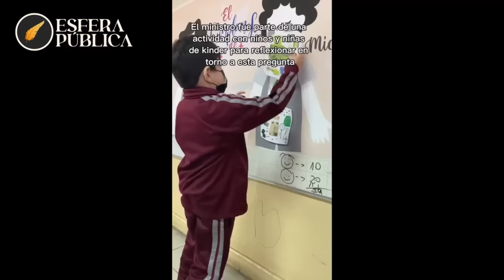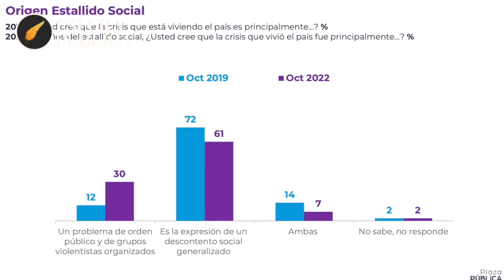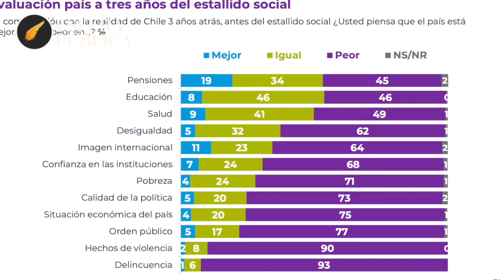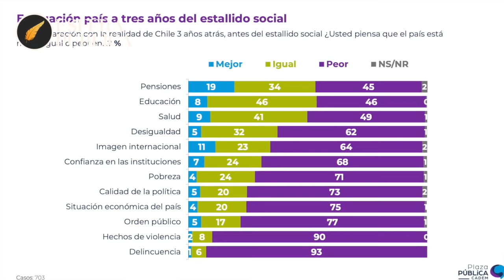NOTICIAS: A vísperas del Octubrismo: chile esta peor.. lunes 17 octubre.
Continuan la violencia e inseguridad en nuestro país. El gobierno insiste en sus ideas octubristas intentando implementar la agenda2030 del progresismo internacional, pese que que esto fue rechazado ampliamente por la Ciudadanía. La encuesta cadem nos muestra una imagen de la opinión publica, boric y su gobierno siguen perdiendo apoyo.